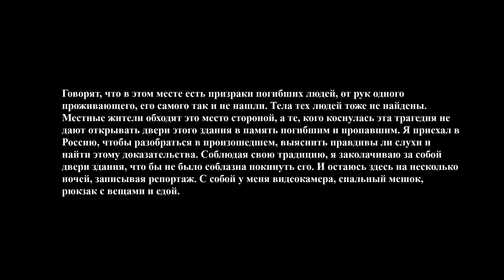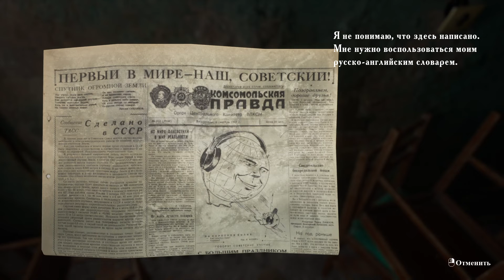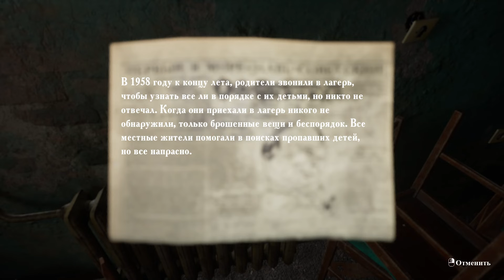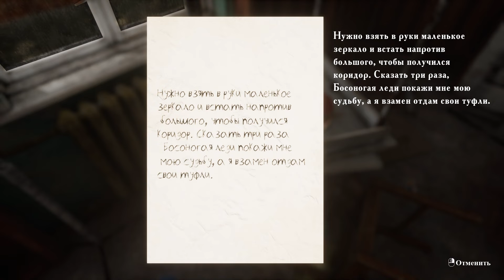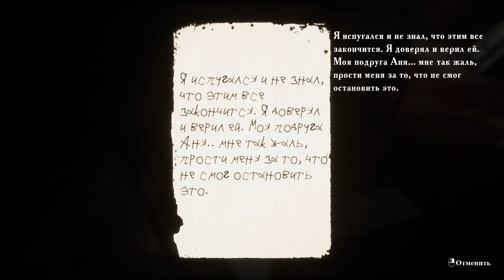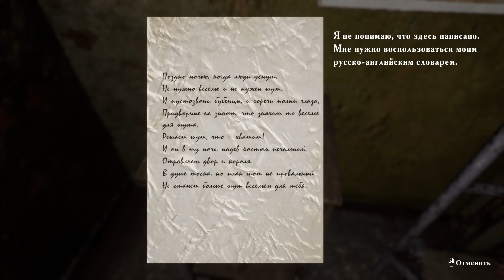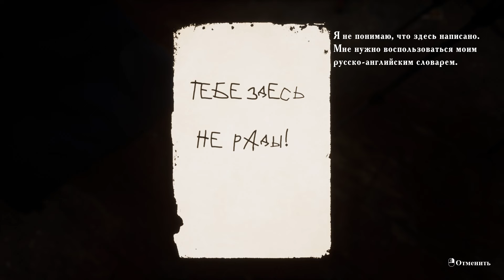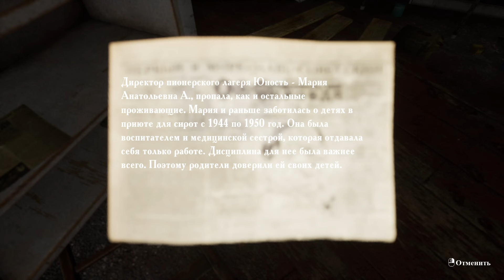Заброшенный детский лагерь в СССР ► Summer of 58.